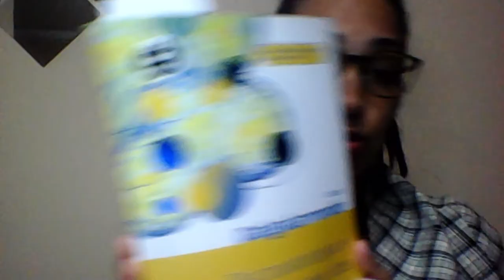#4 JUNG E O CAMINHO DA INDIVIDUAÇÃO | MURRAY STEIN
🌷Live com estudo do Livro JUNG E O CAMINHO DA INDIVIDUAÇÃO | MURRAY STEIN - PÁGINAS 39-44.

➡️ COMPRAR O LIVRO - Jung e o Caminho da Individuação

Filmes indicados durante a live:
➡️ Prime Vídeo - The Therapy: Criada por Alexander M. Rümelin. Com Stephan Kampwirth, Helena Zengel, Andrea Osvárt, Emma Bading. É baseado no destino de um psiquiatra que, anos após seu desaparecimento.
➡️Netflix - O Mundo Depois de Nós. 2023 | Classificação etária: A16 | 2h 21min | Drama. As férias de uma família numa casa luxuosa sofrem uma reviravolta.

🌷Segue o link para acessar o grupo de whatsapp ☯️AnimaAnimus☯️ voltado da Psicologia Profunda 👉🏻

🌷PARA SABER OS CURSOS ONLINE MINISTRADOS PELA PSICOTERAPEUTA INTEGRATIVA PRISCILA DIETZ ACESSE ➡️

🌷Se precisar de ajuda terapêutica profissional, ofereço atendimento individual, tratando questões emocionais, desafios e bloqueios, através de técnicas terapêuticas que ativam as potencialidades, contribuindo para o fortalecimento e equilíbrio pessoal.

🌷Consulta Presencial e Online Brasil e Outros Países. Terapia Individual, Casais, Famílias, Adultos, Jovens e Crianças ღ ¸.•*¨¨*•.¸ ¨*•.¸¸.•*¨✿.¸¸.✿ Priscila Dietz Psicoterapeuta Integrativa, Pós-Graduada em Desenvolvimento Humano (PUC), Pós-Graduada em Psicologia Analítica Junguiana, MBA Gestão Empresarial (FGV), Especialista Constelação Sistêmica Individual, Florais Alquímicos Joel Aleixo, Astrologia Terapêutica, Tarot Alquímico, Realinhamento Energético.

🌷YouTube PriscilaDietzPsicoterapeuta